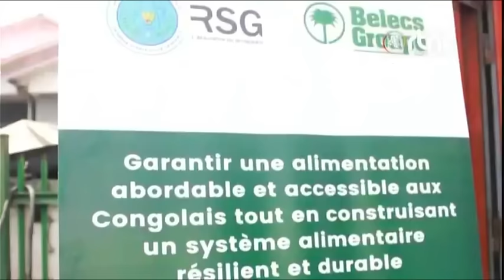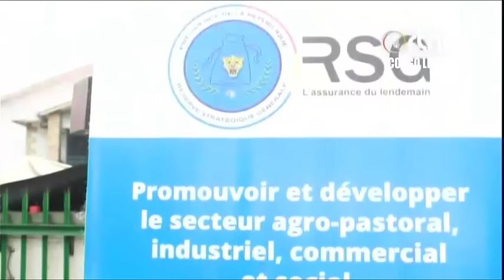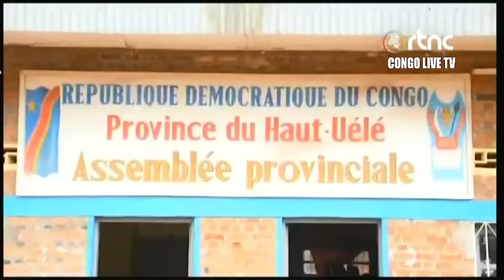🔴RDC : SUIVEZ LE GRAND JOURNAL DE CE MARDI LE 06.02.2024 RTNC EDITION 07H00